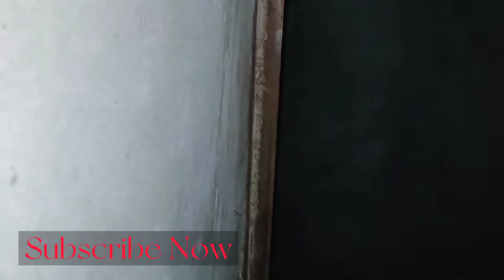Aaj haam ghaba bech rahe hai😳| My 7th vlog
Asslam Alaikum dosto

Agr apko hamre video ache lage too hamre

aur bell 🔔 icon all par press Karin taa k

hamre ane  wali har new video ka notification

sab se pheli ap tak poche.